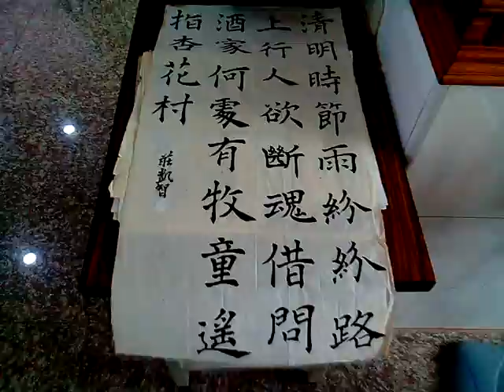附加好資源分享:
3.台灣寺廟藝術影片資料庫(影音檔已有1,546個)分享網址
4.多種主題影片播放清單目錄已有11頁(四百多組)(YouTube社會服務網路電視台)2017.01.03
5.道佛仙網路大學課程內容採開放式課程方式，免費提供全球網路遠距教學使用(檔案分享網址:(部分)
6.附錄:病危苦者救星--下營紅毛厝三藏寺負責人(不收費，使用中藥)，地點在鐵線橋通往下營的道路東邊，路樹是香菇造型的那一段